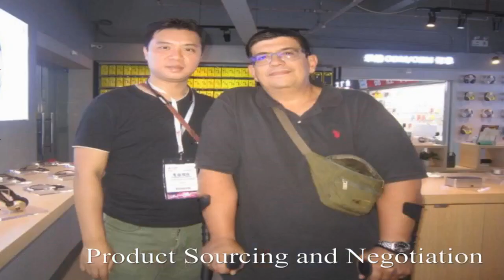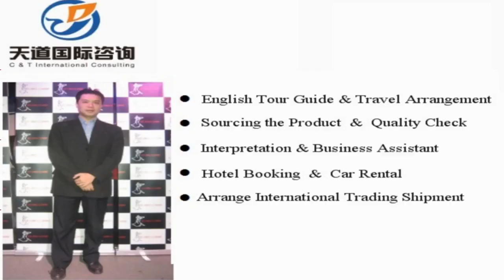Luzhou Interpreter China/Luzhou Translator Private Interpreter/Business Interpreter in Luzhou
Vchat: huangyiyun328
Skype: michael_328_2

Hi, This is Michael,  a professional interpreter/translator, sourcing agent, business assistant, personal travel tour guide in Luzhou city, Sichuan Province in China.

Our Detailed Services:

1. Sourcing--could guide you to the wholesale markets and factories for sourcing products with your price and high quality easily !

2. Quality control -- to stay in factory during manufacture to make sure the factories are according to the request production from your side.

3.Shipping -(Express/Air/CONTAINER) -- arrange shipment and work out customs documents and certificates such as packing list,commercial invoice,Certificate of Origin

4. Translation & Interpretation -- follow customer to any city in China ,be your own translator or interpreter. Conference Interpretation(simultaneous/consecutive interpretation),etc.

5. Business Assistant – manage day-to-day operations of business and help keep everything running smoothly.

6. Market research Service: gather information about target markets for our client for helping their business strategy.

7. Travel Arrangement and Plan:  Provide the best itinerary for our client’s trip.

8. Personal tour Guide Service: Provides assistance, information on cultural, historical and contemporary heritage to people on organized tours

9. Car rental—driver service and car pick up anywhere in every city of China.

10. Flight & Train Booking

11. Hotel Booking

12. Business Consultant:  provides professional or expert advice in the fields like Marketing, Export and Import, Human Resource, Public Relationship, Government Policy, Marketing Research, Company Set Up.

Wechat: huangyiyun328
Skype: michael_328_2